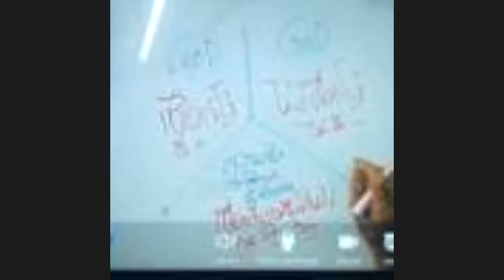คือได้คือได้/ภาษาลุงหงอกกิ๊กก๊อก/ New knowledge in 21st century I LMElaw I 25ธค63 I 24Hrs